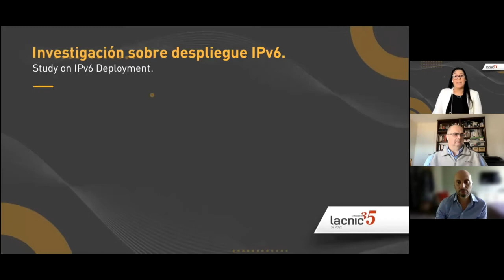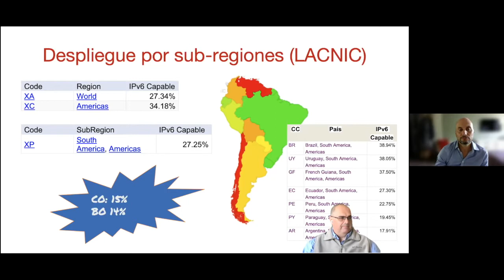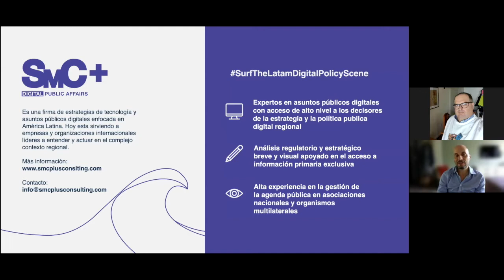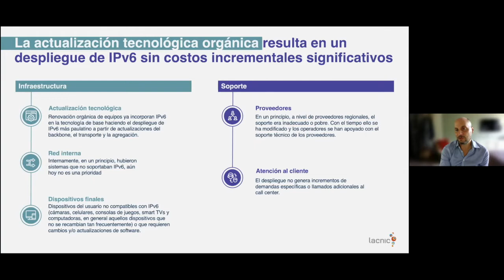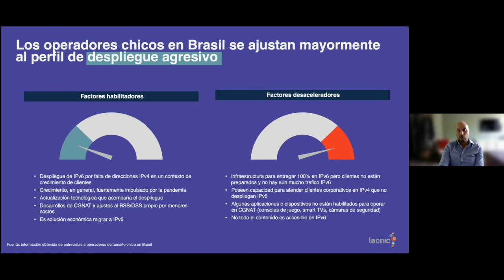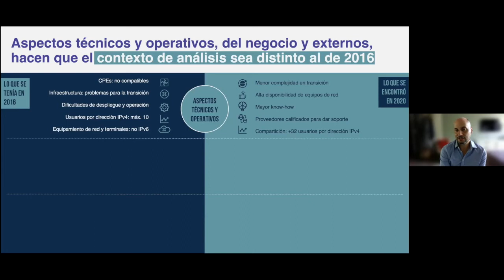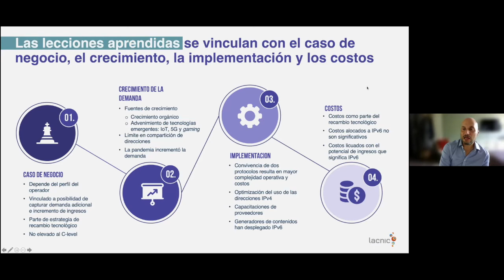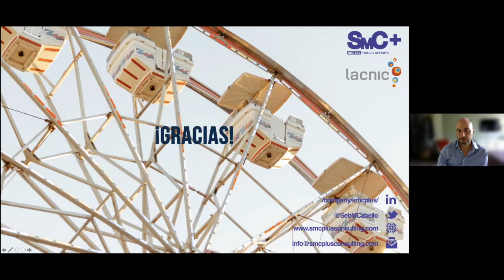Study on IPv6 Deployment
Findings on the Motivations for Deploying IPv6 in Latin America and the Caribbean: Presentation of the findings of a study led by LACNIC and conducted with the support of international consultants SmC+, including the main reasons driving the deployment of the new protocol and the rebuilding a new economic model based on the needs of ISPs.